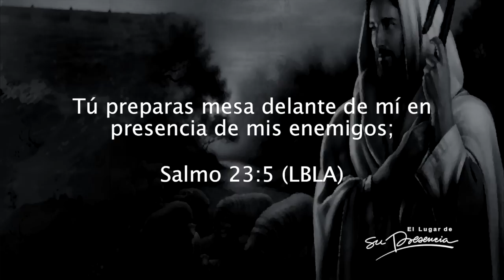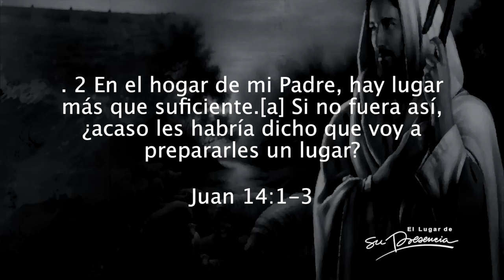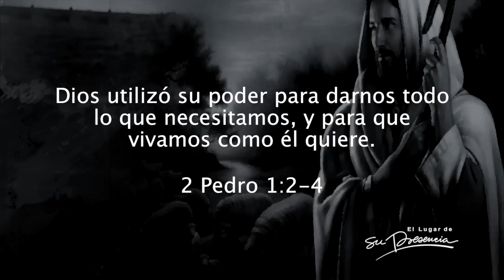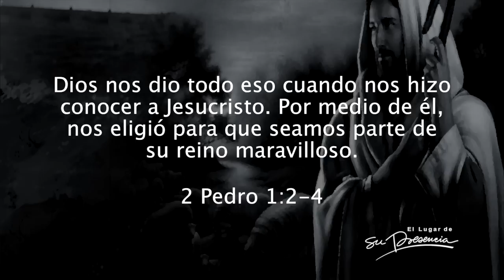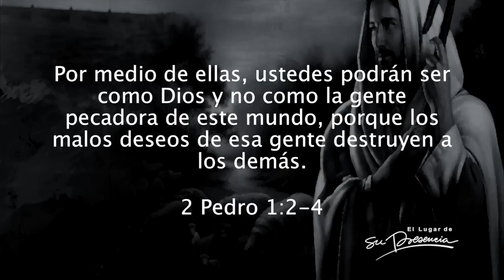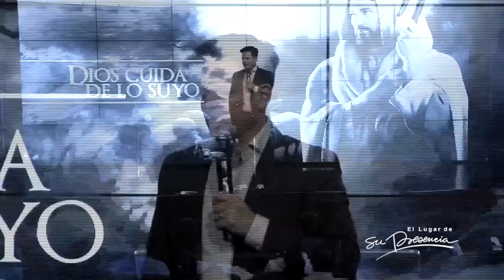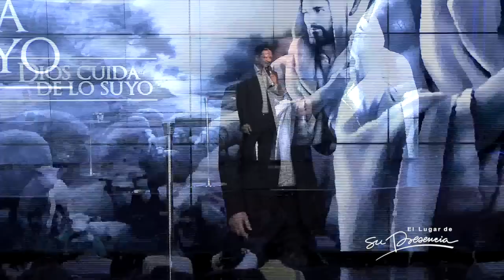Dios cuida de los suyo - Danilo Montero - 31 Julio 2016 - 7/8